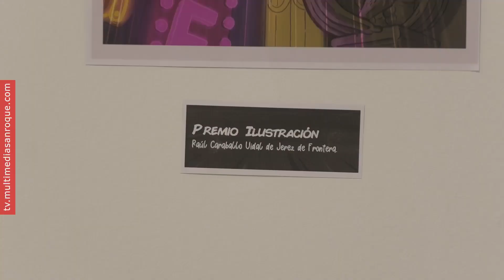NOTICIA PARTICIPACION COMIC GRANADA 3 OCTUBRE 2024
San Roque estará presente en el Salón del Cómic de Granada, que se celebra del viernes al domingo y que este año cumple su 30 aniversario.